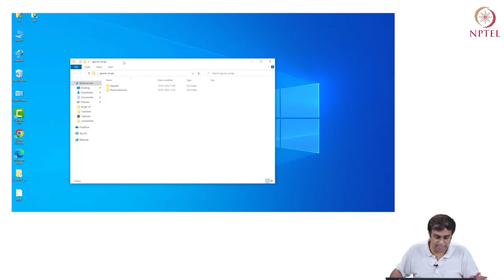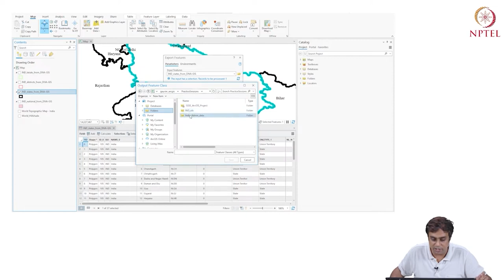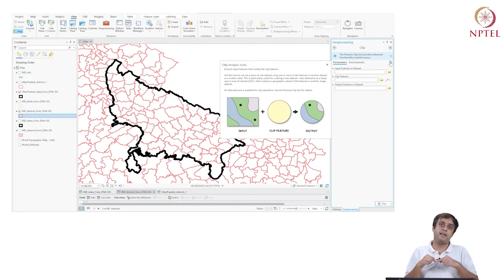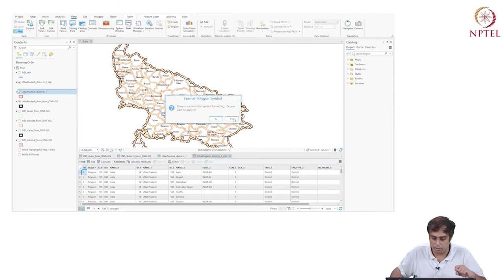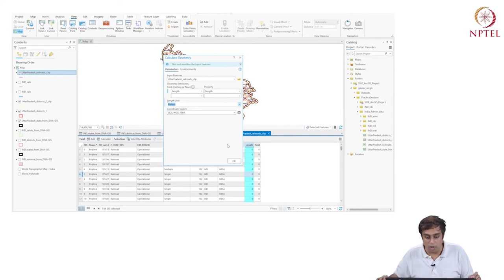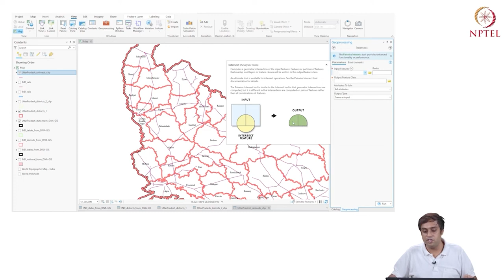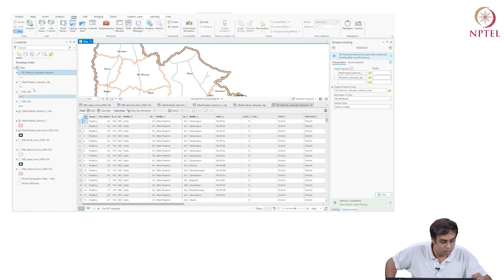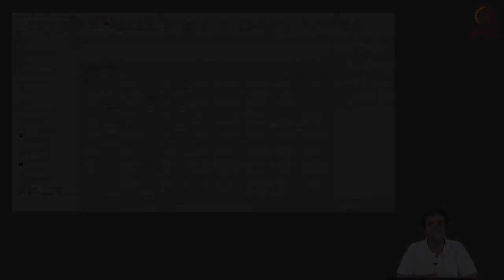Spatial data operations in ArcGIS Pro